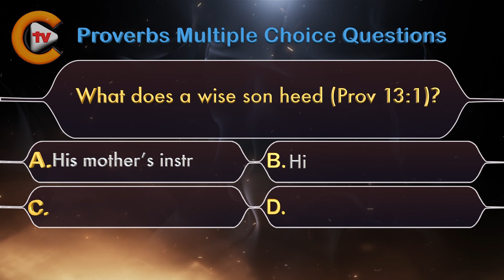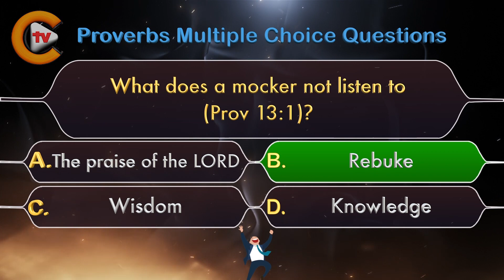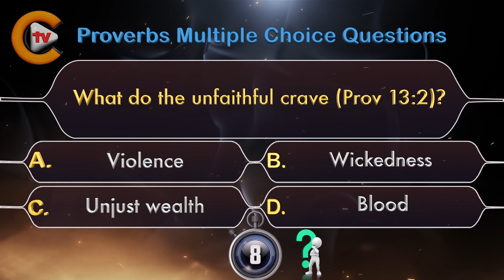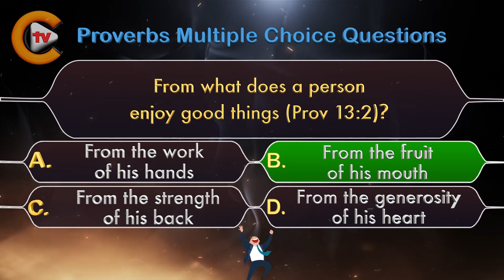♥️Proverbs Chapter 13 Part 1 ✝️Bible Quiz💤🎓♥️👍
✝️Mark 16:15✝️

💚Queries Solved:💚
1.bible quiz questions and answers with bible verses
2.how to study for bible quiz
3.how to prepare bible quiz
4.what is bible quiz
5.when bible written
6.bible quiz for youth
7.how christianity started
8.what christianity believe about creation and death
9.where christianity began
10.where christianity was founded
11.will christianity ever die
12.what is about christianity
13.was jesus christ crucified
14.can jesus christ defeat shiva
15.how jesus christ really looked
16.how jesus christ died
17.how jesus christ was born
18.how jesus christ was crucified
19.why jesus christ is god
20.jesus christ can change your life
21.how to grow in christ jesus
22.can god read your mind
23.how god anointed jesus
24.how god made earth
25.what god looks like
26.where god come from
27.who god is
28.will god forgive me
29.god or goddess
30.god pictures

✝️YouTube Channels✝️

🎚️Facebook Pages🎚️